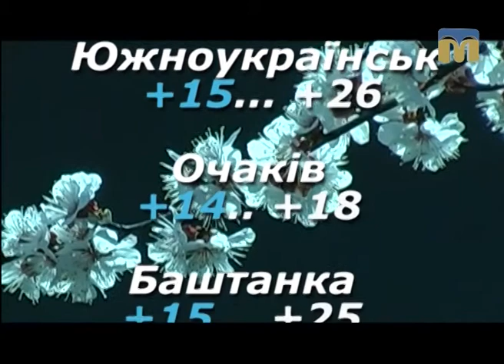Народні прикмети, прогноз погоди на 4 травня 2017 року